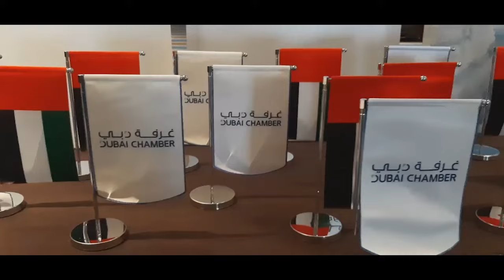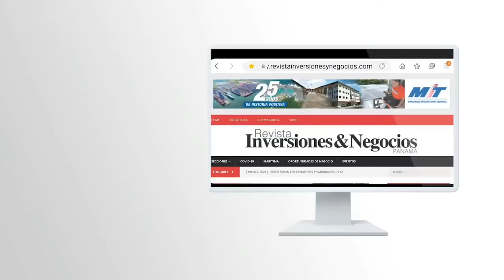TRANSFORMACIÓN DE INVERSIONES Y NEGOCIOS